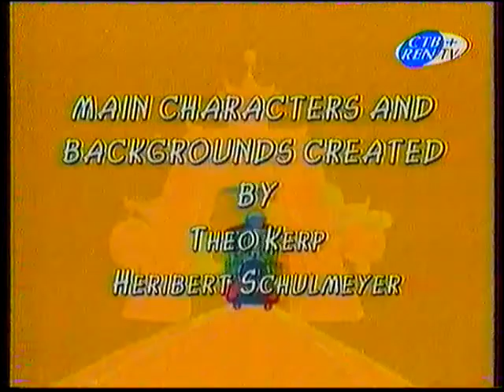Заставка Ренджеры Зеро + Джим Баттон СТВ+RenTV